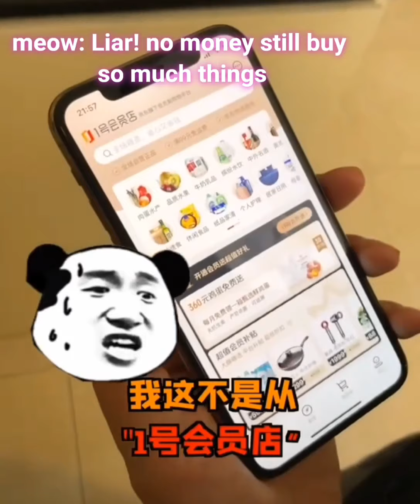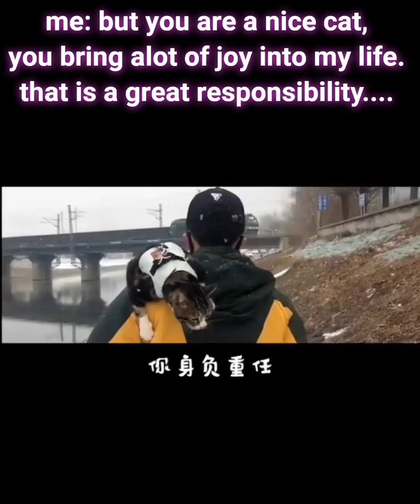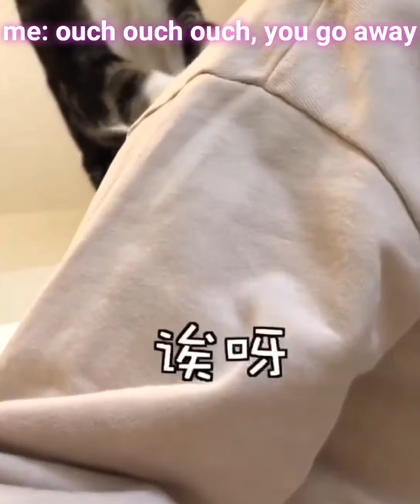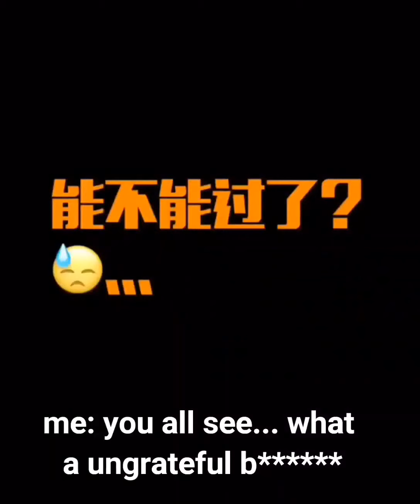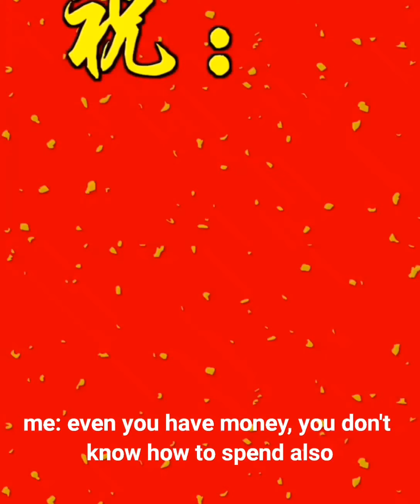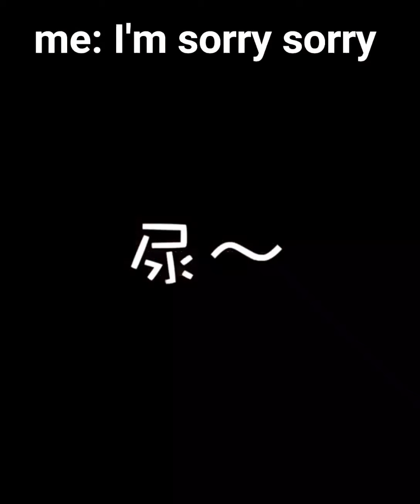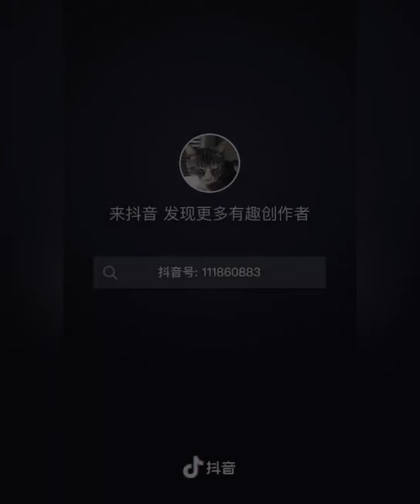Cats are so funny Movie Compilation FUNNY VIDEO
Meow Meow... Haha. Cheers to all the cutie cats and cutie dogs in the world. Thanks to all the cats and dogs LOVER in the world. We are so bless to have them and they are too. Some of the animal are less fortunate than some, so God Please Bless Them. Cheers love you guys.